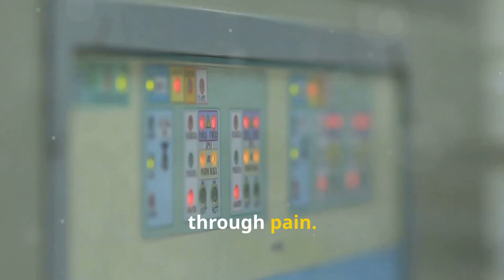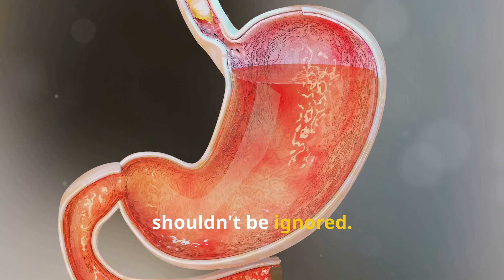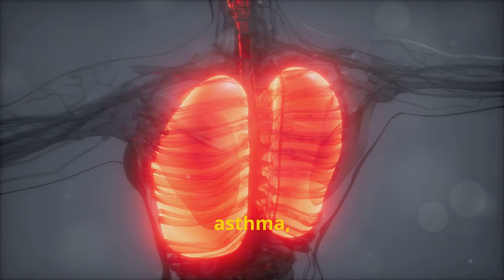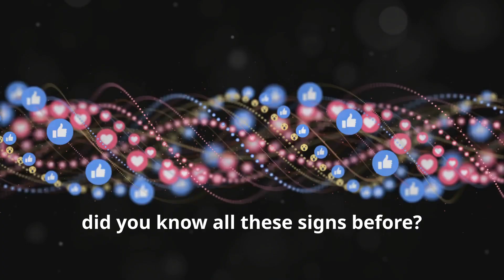Top 10 Warning Signs Your Body Is Sounding the Alarm! Heart Health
In this video, we explore the crucial warning signs your body might be sending to indicate potential health issues. Understanding and recognizing these signs early can be life-saving, as they often point to underlying conditions that need medical attention. From persistent fatigue and unexplained weight loss to severe headaches and chest pain, we cover a range of symptoms that you should never ignore. Stay informed and proactive about your health by learning what these signs mean and when to seek professional help.

Time Lapse:
00:00:0010 Warning Signs Your Body Is Sounding the Alarm!
00:00:27 Why Am I Always Tired?
00:01:16 What's That Nagging Feeling?
00:01:56 Don't Ignore What's Going on Down There!
00:02:44 The Numbers on the Scale Tell a Story
00:03:28 Your Skin is Talking to You!
00:04:13 What's Your Pee Telling You?
00:05:00 More Than Just a Tickle in Your Throat
00:05:44 Why Do I Always Get Sick?
00:06:32 Listen to Your Body's Cues
00:07:15 Don't Ignore Your Brain's Signals
00:08:00 Listen to Your Body - It's Talking to You!